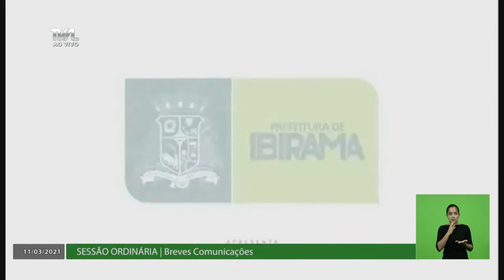Sessão Ordinária - 11/03/21